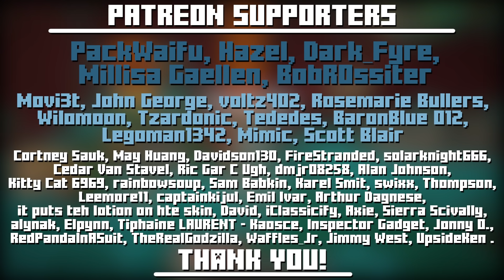This Minecraft Mod Makes Dying Fun - Requiem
Requiem is a Minecraft mod that aims to make dying in Minecraft more immersive by removing the death menu and replacing it with fun and unique new gameplay elements. Allowing you to play the role of a demon possessing soulless mobs and gaining new abilities as you do.

They were nice enough to give me a promo code that will get you 25% off your first month and if you use my link it will help support the channel.

0:00 Intro / Overview
0:26 Requiem
3:30 Opus Daemonium
4:11 Mod Interactions
4:44 Game Rules
5:26 Thank You To Developers
5:37 Outro